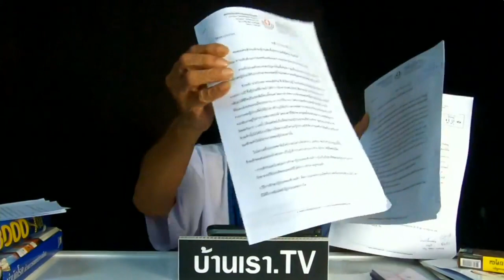เรียกใช้ลุงได้(ผู้ว่าสุดสาคร)|หุ้นส่วนความคิดพิชิตความเข้าใจกันไหม่|ภาษาลุงหงอกกิ๊กก๊อก|25มค64|20:00